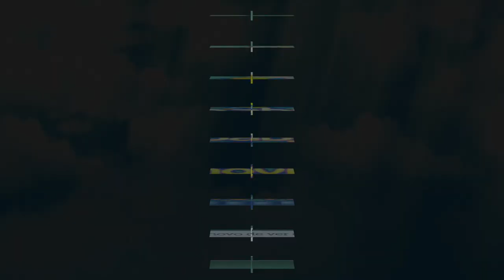Nascimento Benjamin Francisco - Baby Movie Chapecó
Nascimento Benjamin Francisco Zamin.